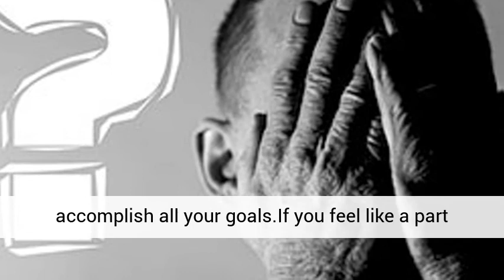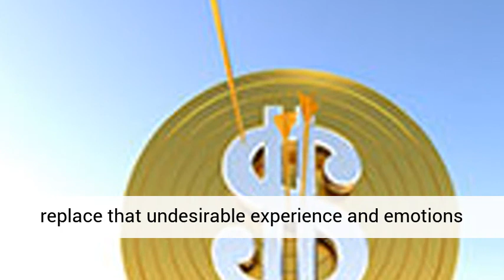The Amazing You Review